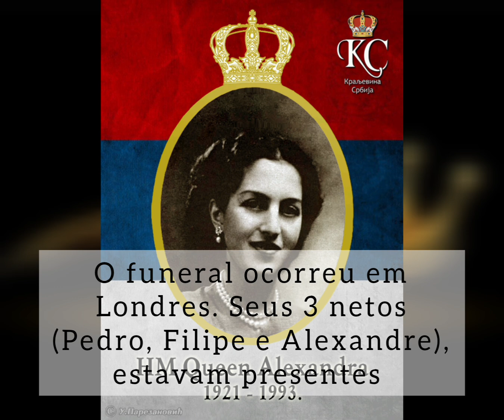PRINCESA EXILADA, RAINHA SEM COROA!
UMA MULHER QUE NASCE DE UM CASAMENTO REJEITADO, PASSA A VIDA NO EXÍLIO E NÃO ENCONTRA PAZ NO AMOR.

ATORMENTADA E INFELIZ ELA ESCREVE UM HISTÓRIA DE MUITO PESAR E TRISTEZAS.